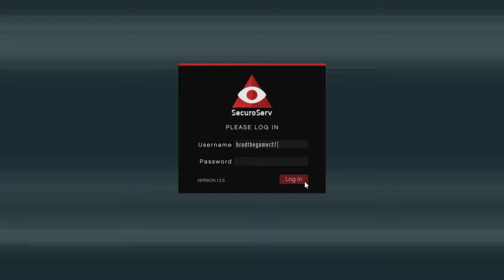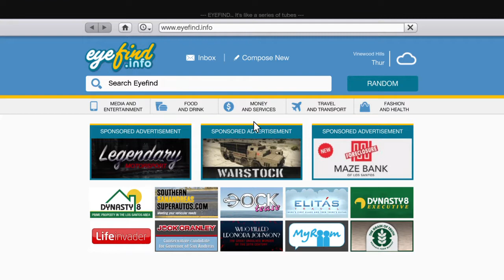Grand Theft Auto V sereies ceo